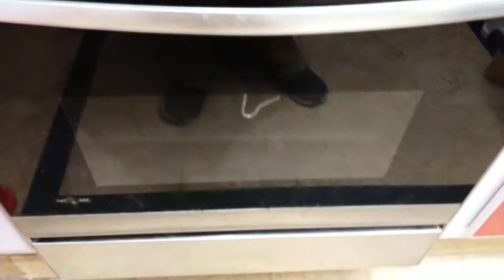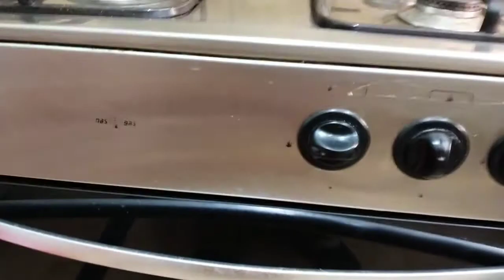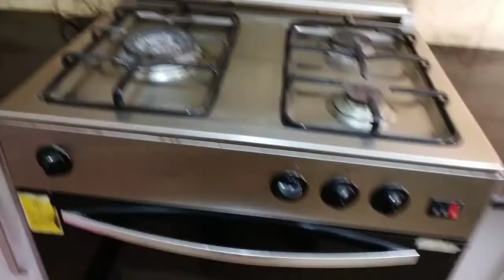Chana chaat recipe l special chana chaat recipe l چنا چاٹ with fozi. Urdu/Hindi 2020.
Hi, Friends
Today i make Chana Chat Recipe i share with you. This is very tasty Aloo chana chat recipe by Fozi.
Full watch my video.

Ingredients.

Aloo,1/2kg
Chana 1,kg
Tamater,2
Chat masla,1tbsp
Salt 1,tsp
Red chilli,1/2tsp
Yought,1cup
Sabaz dhana thora sa

Tasty recipes k liye mery channel ko visit kary
Sub videos ko full dekhy
Like kary
Share b kary

Cook at Home with Fozi.